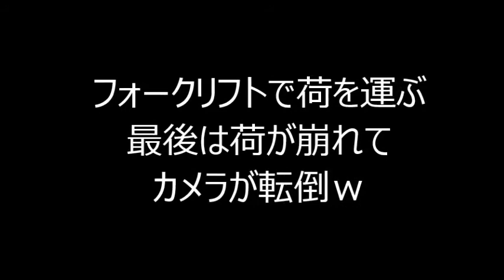フォークリフトで荷を運ぶ動画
パレットのカメラをつけて撮影。
最後は振動で荷が崩れてカメラが転倒ｗ